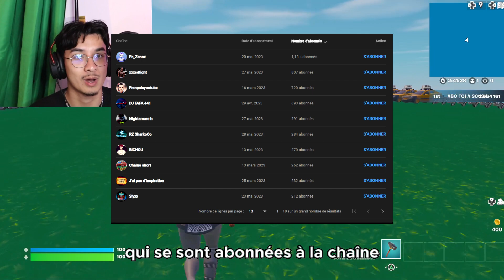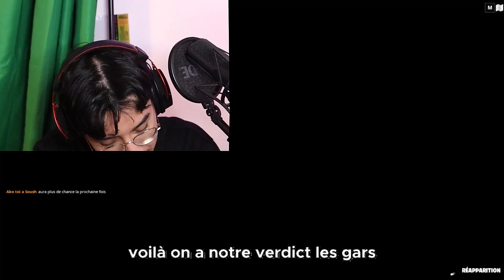Quelle VOITURE donne le saut le plus long ?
Hello ! dans cette vidéo j'ai joué à fortnite pour savoir quelle est la voiture la plus rapide du jeu !

Commente cacahuète si tu vois ce message comme ca je verrais les curieux qui regardent le description lol.

Monteur : Moi
Miniamaker : Moi !